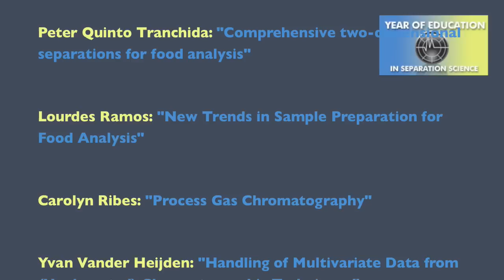The HTC11/HTSP Tutorial Award (Bruges) by Hans-Gerd Janssen.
International Symposium on Hyphenated Techniques in Chromatography Conference (HTC-11) and Hyphenated Techniques Sample Preparation (HTSP) take place in January 2010.